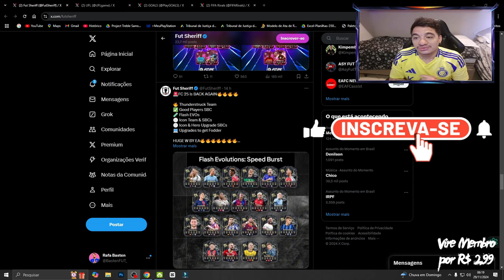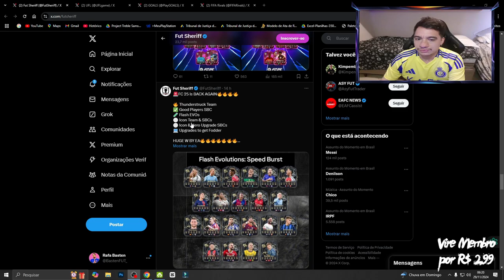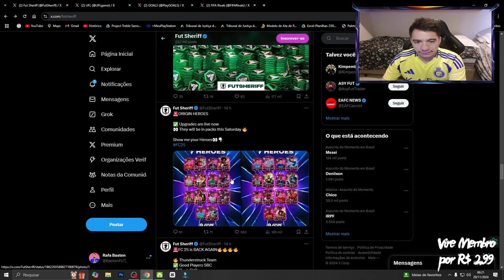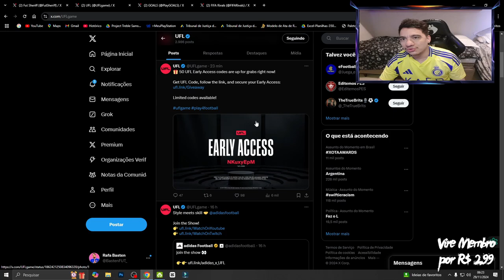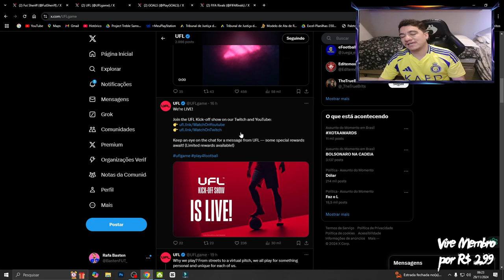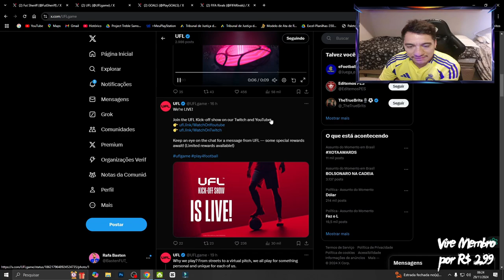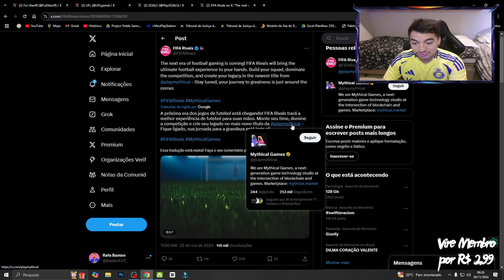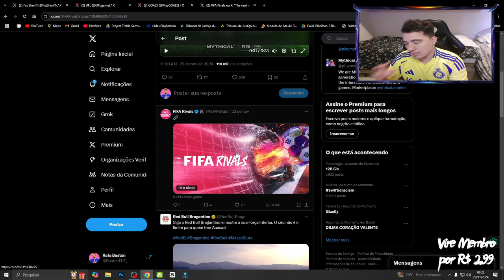PESTubersNews #17 - EVENTO THUNDERSTRUCK NO EAFC | UFL EARLY ACESS | TORNEIO GOALS | FIFA RIVALS ?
Programação do Canal :
Segunda
8h - Atualização de Segunda com o André Games
12h – DR Apresenta (Quinzenal)
18h - Shorts das Lives

Terça
8h - Cortes PEStubers Cast
10h - Live do Rafa – Galpão FC(YouTube/Twitch)
18h - Shorts das Lives

Quarta
8h - Cortes PEStubers Cast
12h - Live Miojo - eFootball (YouTube)
16h - Live Léo - eFootball (Twitch) (Quinzenal)
18h - Shorts das Lives

Quinta
8h - Atualização de Quinta (Fábio)
12h - FC ImanoK
18h - Shorts das Lives
18:10h - Live do Fábio – eFootball (YouTube/Twitch)

Sexta
8h - Cortes PEStubers Cast
12h - PESTubers News com o BastenFUT
18h - Shorts das Lives
20h - Live PlayPhysic - eFootball (YouTube/Twitch)

Sábado
8h - Cortes PEStubers Cast
12h - PEStubers Cast (YouTube/Twitch)
18h - Shorts das Lives

Domingo
8h - FC ImanoK
12h - Live Léo - decidir (YouTube/Twitch)
18h - Shorts das Lives